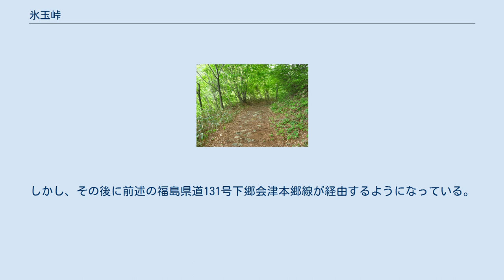氷玉峠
氷玉峠 氷玉峠付近に残る下野街道の石畳 氷玉峠（ひだまとうげ）は、福島県会津若松市と大沼郡会津美里町の境界付近にある峠。
 福島県道131号下郷会津本郷線が経由している。
この県道は2003年（平成15年）4月に開通したバイパスによって通過しており、氷玉トンネルなどの構造物が存在する。
現在、旧街道の道筋は遊歩道として整備されつつあるほか、峠付近には周辺の三つの郡の境界を示すとされる"三郡境の塚"が存在している。
 新編会津風土記では、昔は火玉峠と言ったと述べているほか、1641年（寛永18年）に峠の北側に関山村を駅所とし、その後1646年（正保3年）には別村になったとする。
当時、会津若松と下野国今市を結んでいた下野街道（会津西街道）が当峠付近を経由していた。
また、保科氏の時代などでは参勤交代でも経由をしていた。
 その後、幕末の戊辰戦争では当峠付近でも戦闘が行われた。
この際には薩摩藩、宇都宮藩などが当峠付近を通過し、前述の関山付近で戦闘が行われたとされる。
 明治時代に三島通庸によって改修された会津三方道路の野州街道は当峠を経由せず、峠の東の地域、阿賀川沿いの現在の会津若松市大戸町などを経由するようになった。
加えて、その後に開通した国鉄会津線も本峠を経由していない。
 前述のような経緯のため、会津三方道路の後身にあたる福島県会津地方と栃木県を結ぶ幹線道路、国道121号も当峠付近を経由していない。
しかし、その後に前述の福島県道131号下郷会津本郷線が経由するようになっている。